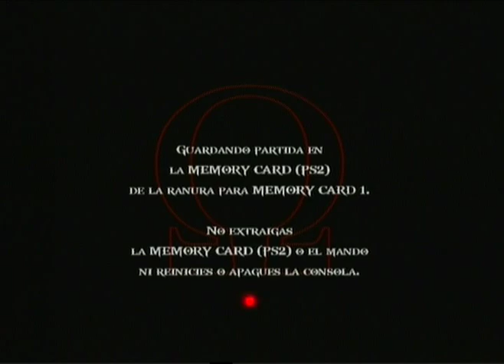God of War 2 - El Templo de Euríale [1/3] (Boss Euríale)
Hi all, here are some sites where you will Find my WALKTHROUGH

GGGGGG          GGG    G        G    GGGGG    GGGGG
G                   G      G  G  G   G G  G                G
G   GGGG     G GGGG  G    G    G  GGGG            G
GGGGGGG  G         G  G           G GGGGG  GGGGG

M@X F1r3